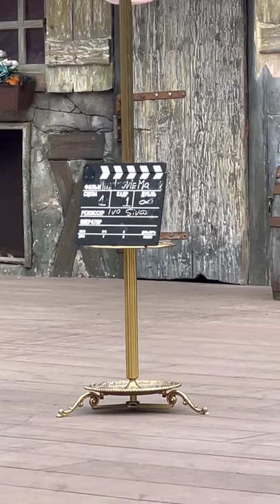Heide Park Resort Soltau „The Movie Maker“ Show mit Ivo Sivkov 10.07.21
Heide Park Resort Soltau „ The Movie Maker“ Show mit Ivo Sivkov    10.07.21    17 Uhr